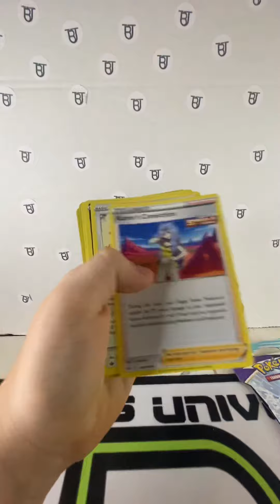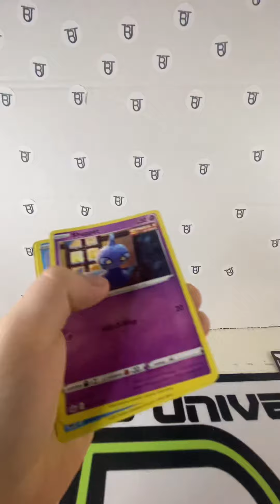Chilling reign pack opening!!!